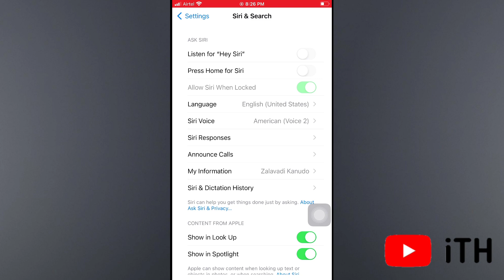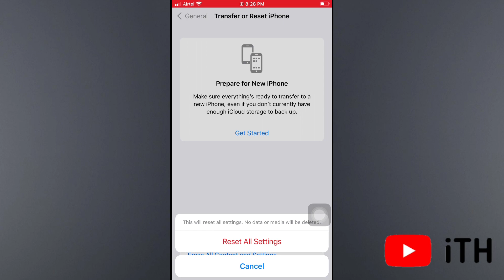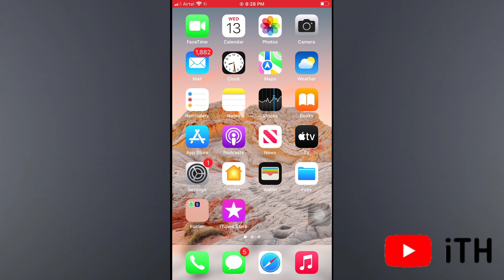iOS 17.4 - iPhone Siri Offline Not Working | Hindi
iOS 17.4 - iPhone Offline Siri Not Working | Hindi

ios 17.4 update k bad iphone users ko offline siri work nhi kar raha kaise fix kare ?